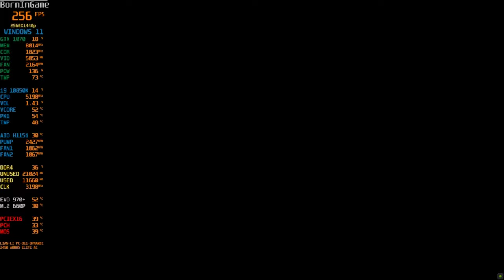Red Dead Redemption 2 | GTX 1070 | i9 10850K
Red Dead Redemption 2 | GTX 1070 | i9 10850K...Red Dead Redemption 2 is a 2018 action-adventure game developed and published by Rockstar Games. The game is the third entry in the Red Dead series and is a prequel to the 2010 game Red Dead Redemption...Red Dead Redemption 2 | GTX 1070 | i9 10850K

Here are the Red Dead Redemption 2 System Requirements (Minimum)
CPU: Intel Core i5-2500K / AMD FX-6300
CPU SPEED: Info
RAM: 8 GB
OS: Windows 7 SP1
VIDEO CARD: Nvidia GeForce GTX 770 2GB / AMD Radeon R9 280
PIXEL SHADER: 5.0
VERTEX SHADER: 5.0
FREE DISK SPACE: 150 GB
DEDICATED VIDEO RAM: 2048 MB
Red Dead Redemption 2 Recommended Requirements
CPU: Intel Core i7-4770K / AMD Ryzen 5 1500X
CPU SPEED: Info
RAM: 12 GB
OS: Windows 10
VIDEO CARD: Nvidia GeForce GTX 1060 6GB / AMD Radeon RX 480 4GB
PIXEL SHADER: 5.1
VERTEX SHADER: 5.1
DEDICATED VIDEO RAM: 3072 MB

The GeForce GTX 1070 graphics card delivers the incredible speed and power of NVIDIA Pascal™—the most advanced GPU ever created. This is the ultimate gaming platform.

The same immense power is now contained in just above 8 inches - perfect for any mini-ITX build. Size and power need no compromise.

16GB DDR4 G.Skill TrdidentZ RGB CL 14 Dual Channel 3200 MHz